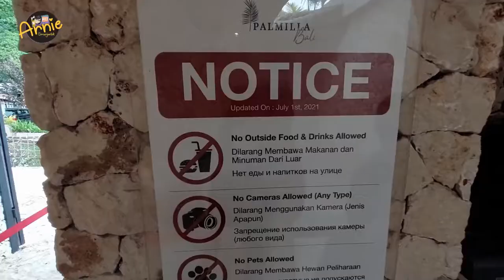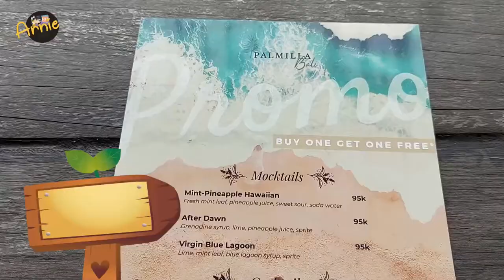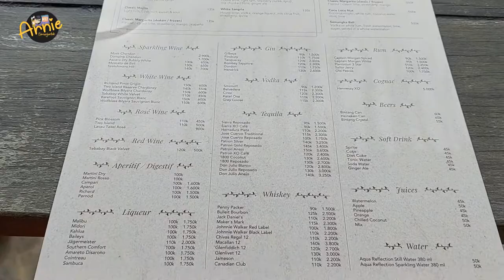REKOMENDASI TEMPAT NONGKRONG CANTIK DI BALI PALMILLA BALI BEACH CLUB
Bali memang punya segudang tempat nongkrong cantik, instagramable dan santuyyyy... Cus lah mampir ke sini juga.

Jika suka dengan konten video yang ada di channel YouTube saya, silahkan klik LIKE dan SHARE, silahkan membagikan link youtube nya ke siapa saja. Mohon tidak mendownload atau mengupload ulang video saya.

Terimakasih semuanya. Salam Sehat dan Sukses selalu. God Bless :)

Song : Close To The Sun
Artist : TheFatRat & Anjulie